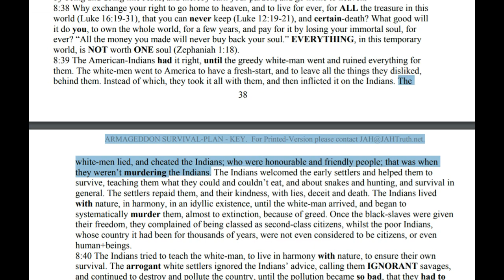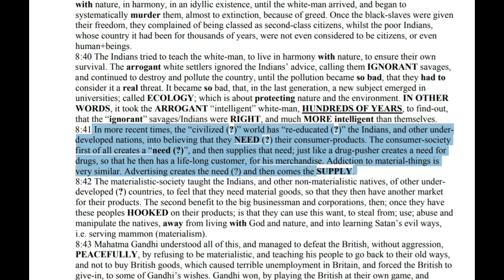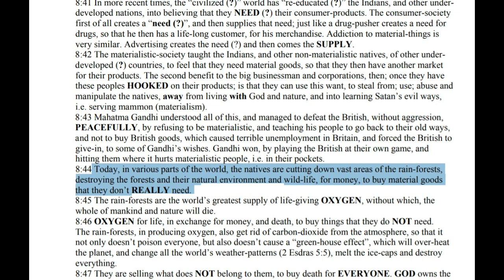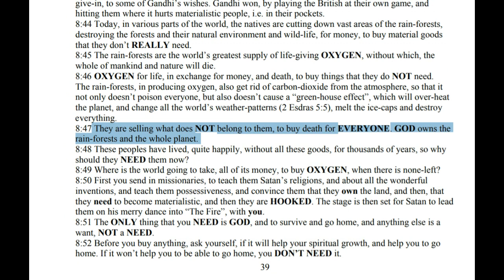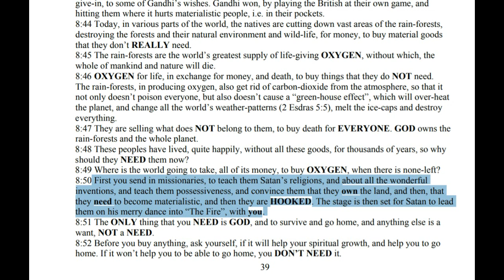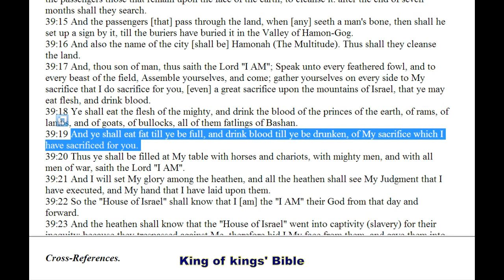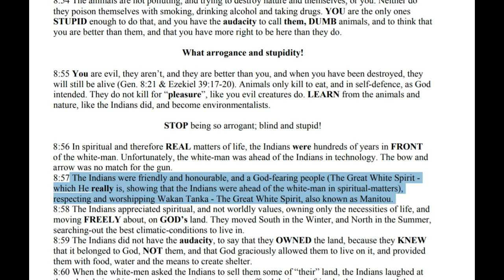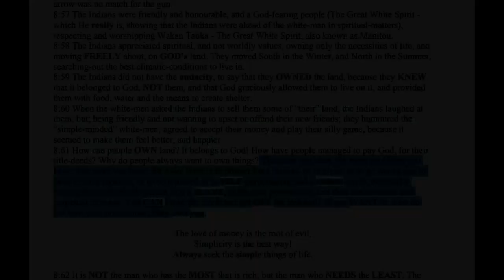The Indians Had it Right - Chapter 8 p6 - The Way Home or face The Fire